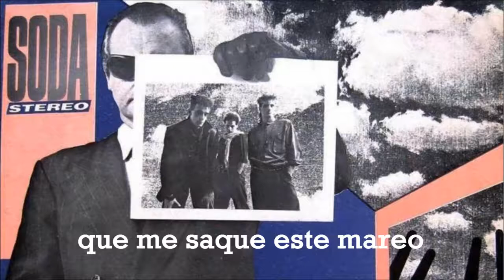Soda Stereo - Nada Personal (Con Letra)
Como otras canciones de Soda Stereo (Sobredosis de TV, Dietético, ¿Por qué no puedo ser del jet-set?), la letra de Nada personal se refiere al vacío emocional en la sociedad de la información: "comunicación sin emoción... Busco en TV algún mensaje entre-líneas, busco alguien que sacuda mi cabeza, y no encuentro nada. Nada, nada personal".
También muestra el deseo de una persona a otra "sinceramente, seria tan bueno tocarte", pero que a la vez ese cuerpo no existe "pero es inútil, tu cuerpo es de látex" (o no es como se lo ve).